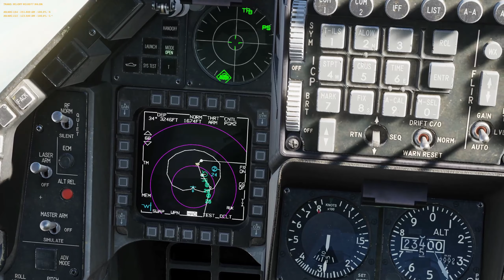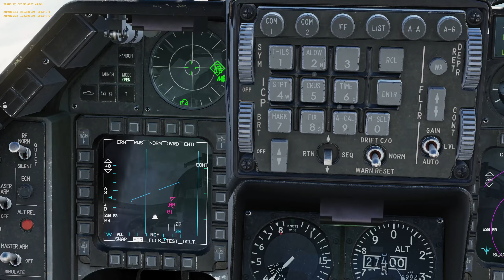F-16C Viper - Striking Desert Vipers UnitedBerets | DCS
Kampagnenmission 9
Der iranische  Geheimdienst VAJA führte eine Reihe von Drohnenangriffen auf Kommandoposten und Einrichtungen der VAE im Jemen durch. Dies führte zu massiven Verstimmungen von Machthaber Scheich Muhammad bin Zayid Al Nahyan, der darauf die Streitkräfte Union Defence Force (UDF) in höchste Alarmbereitschaft brachte.

Als Antwort auf die arabischen Schläge gegen den Iran in den vergangenen Tagen, beschoss dieser am frühen Morgen des 10.11. den Tanker MS Gernot Niedermayer. Der unter maledivischer Flagge fahrende Tanker auf dem Weg nach Bremen, geriet nach Treffern von Silkworm Lenkflugkörpern in Brand.

Als Antwort auf die Luftangriffe auf das Territorium der VAE befahl  Scheich Muhammad bin Zayid Al Nahyan den Angriff auf die Infrastruktur des Iran.

0:00 Intro
0:29 First sortie (SEAD)
2:41 Engaging SAM sites
11:37 RTB / Landing
18:43 Second sortie (Strike)
21:16 Engaging ground targets
32:01 Air-to-Air engagement
41:54 Winchester / RTB

Prozessor: AMD Ryzen 7 5800X
Motherboard: ASRock B450 Pro4
Arbeitsspeicher: 64GB Corsair Vengeance LPX 32GB (2 x 16 GB) DDR4 3200MHz C16
Grafikkarte: ZOTAC GeForce RTX 3060 Ti TWIN EDGE LHR
Betriebssystem: Windows 11 Pro
Festplatte: 2TB Samsung 980 PRO M.2 NVMe SSD
Netzteil: Seasonic Focus Plus Gold 550W ATX23
HeadTracker: Trackir5

VPC MongoosT-50CM2 Base mit Thrustmaster F-16C Viper oder F/A-18C Hornet Hotas Add-On Grip, VPC MongoosT-50CM3 Throttle, VPC ACE Flight/Interceptor Pedals